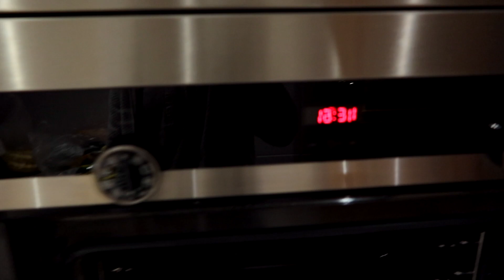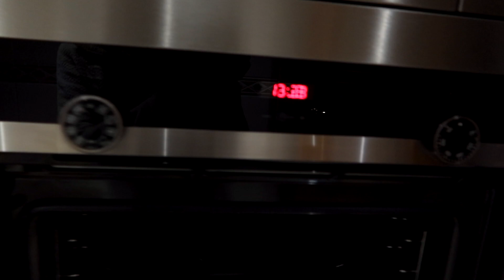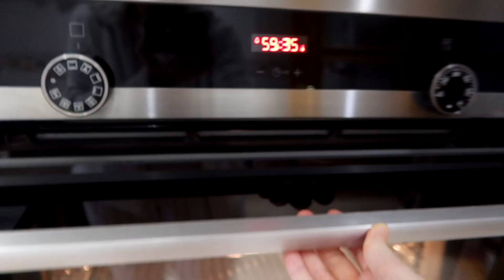Compra Semanal: MERCADONA!!! + RECETA EXPRESS 🍋🍊| LorenaAndCia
CompraMercadona RecetaExpress LorenaAndCia BIENVENIDOS UN DÍA MÁS AL CANAL!! En el video de hoy volvemos con la sección de mi madre; en esta ocasión os enseñará la compra de la semana (mercadona) de una manera entretenida y muy muy divertida... además aprovechará este video para enseñaros una de sus famosas recetas express. Os lo vais a perder???